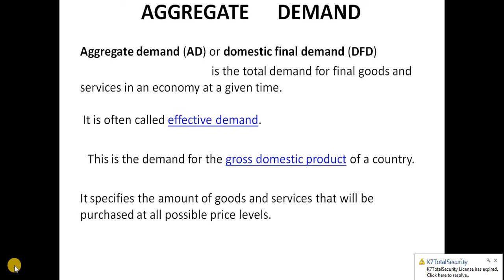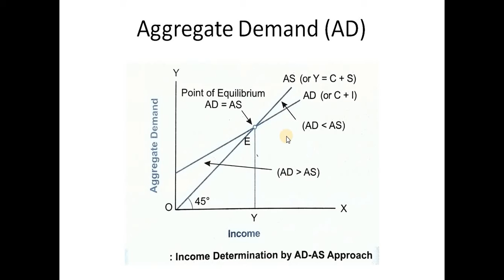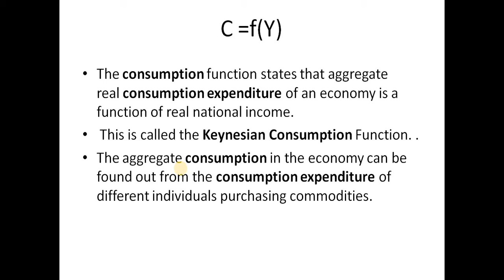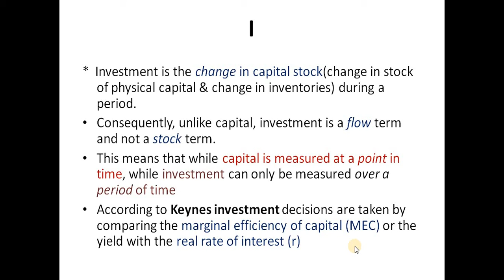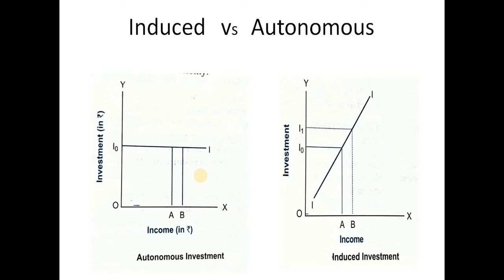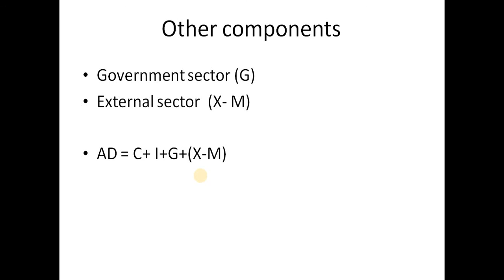aggregate demand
with introduction